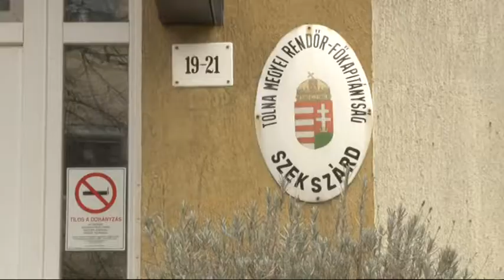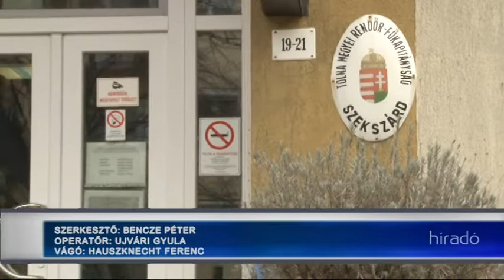Szerbiában jogerősen börtönre ítélt drogdílert fogtak el Tolnán 20190212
Szerbiában jogerősen börtönre ítélt drogdílert fogtak el Tolnán a nyomozók! A szerb-magyar kettős állampolgár férfi lakossági bejelentés alapján került az itteni rendőrök látókörébe. Most a magyar hatóságok kiadják Szerbiának, hogy ott töltse le a legalább 3 éves börtönbüntetését.